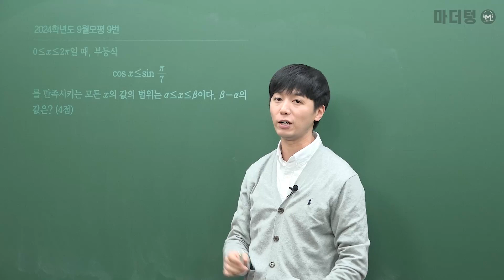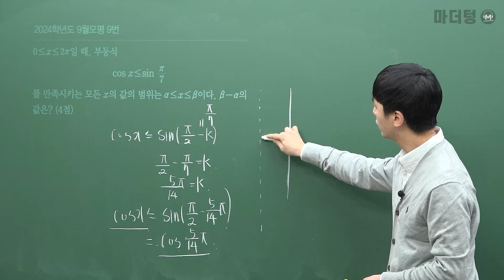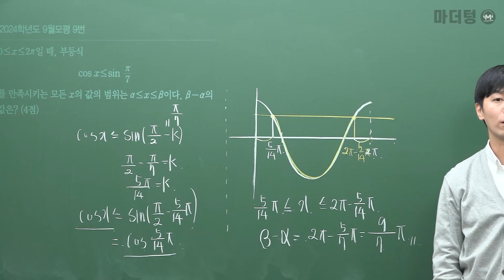마더텅 | 수학1 | 2024학년도 9월 모평 9번 (해설 : 손광현 선생님)